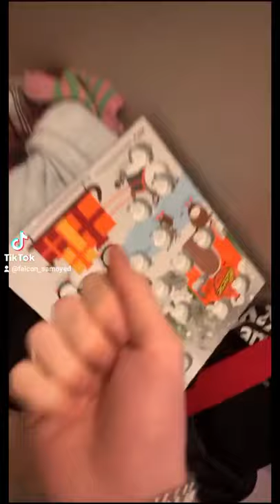Falcon good boy duet with@nolieolie_